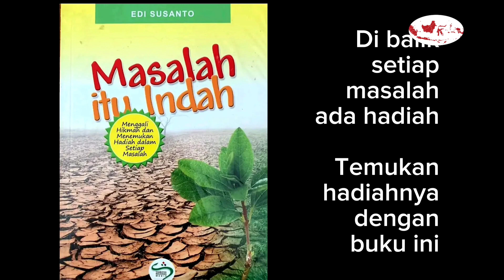PEMBUNUH ADIPATI LASEM MENGGUNAKAN KERIS SETAN KOBER YANG DICURI DARI SUNAN KUDUS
PEMBUNUH ADIPATI LASEM MENGGUNAKAN KERIS SETAN KOBER YANG DICURI DARI SUNAN KUDUS | Kejayaan Nusantara | Seri 45